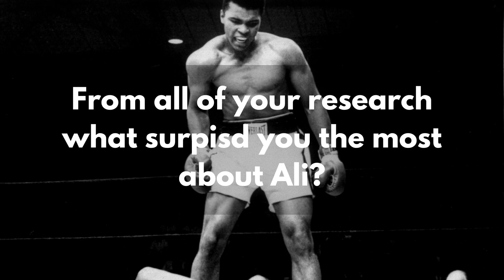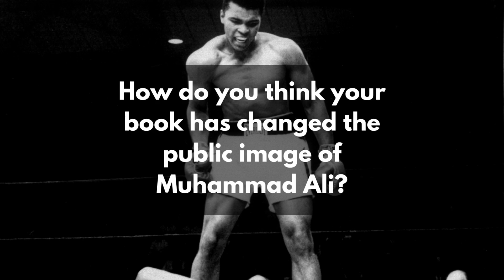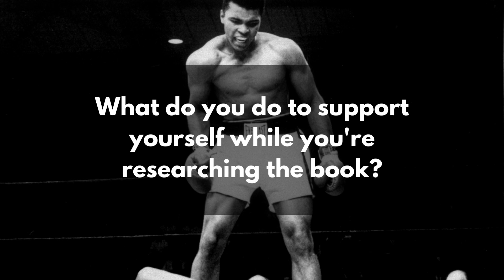An interview with author Jonathan Eig about Muhammad Ali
Watch our conversation with writer Jonathan Eig, author of ‘Ali: A Life’, an in-depth biography of one of the most important and impactful sportsmen of all time: boxer Muhammad Ali.